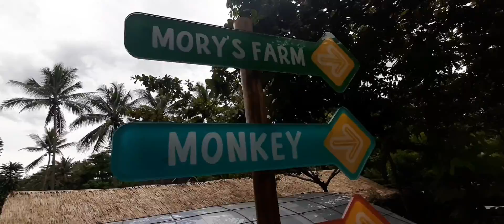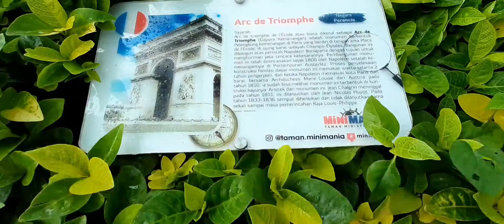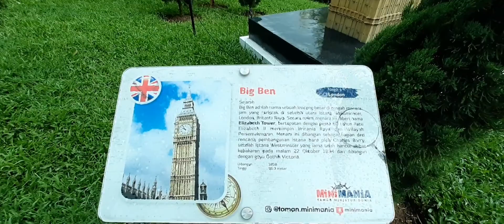CIMORY DAIRY LAND SEMARANG | REVIEW LENGKAP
Cimory Dairy Land berada di Ungaran Bawen Semarang.
Tiket masuk sebesar 25.000 / orang kita bisa menikmati pesona Cimory dengan mini zoo nya dan juga miniatur dunia.
Di Cimory Dairy Land juga tersedia resto dan area minimarket nya dengan sebagian besar berisi hasil dari pengolahan susu sapi cimory.